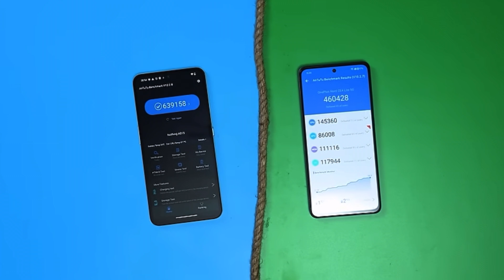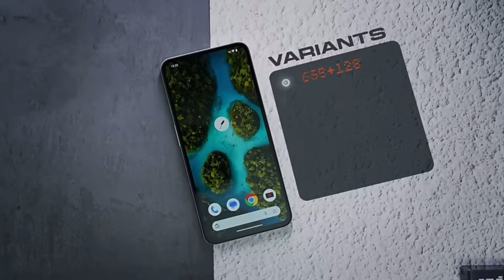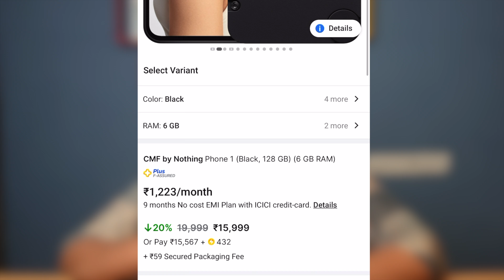🤩Under ₹20k ல 🔥வேற level smartphone💥 | CMF phone 1 by Nothing phone full review in தமிழ்🤩🤑🤑